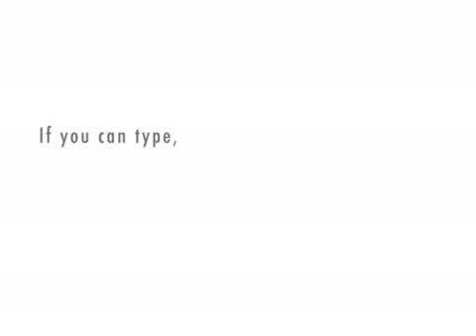Obama Birthers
Obama birthers: Completely nuts or just crazy from the heat?

Stand up comedy for those too sheepish to do it onstage.